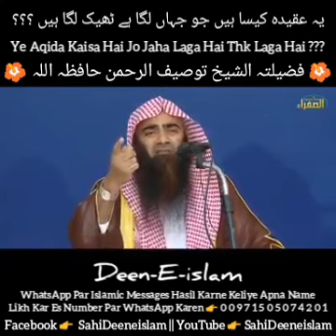Ye Aqida Kaisa Hai Jo Jaha Laga Hai Thk Laga Hai ??? || Fazilatul Sheikh Tauseef Ur Rehman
📚 یہ عقیدہ کیسا ہیں جو جہاں لگا ہے ٹھیک لگا ہیں ؟؟؟

🌺 فضیلتہ الشیخ توصیف الرحمن حفظہ اللہ

📚 Ye Aqida Kaisa Hai Jo Jaha Laga Hai Thk Laga Hai ???

🌺 Fazilatul Sheikh Tauseef Ur Rehman Hafizahullah

واٹس ایپ پر اسلامک میسیجیس حاصل کرنے کیلئے اپنا نام لکھ کر اس نمبر پر واٹس ایپ کریں